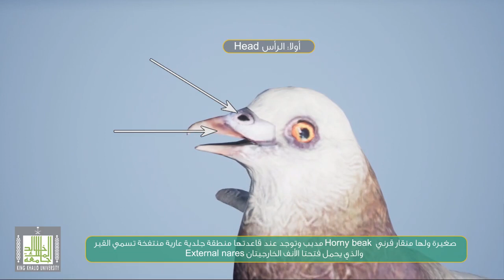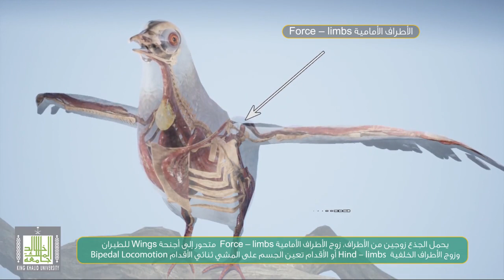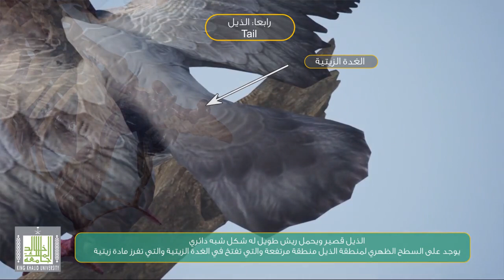الحمامة المنزلية - Domestic Pigeon